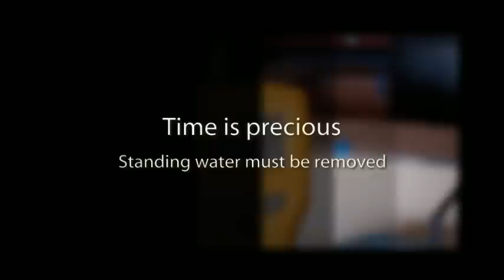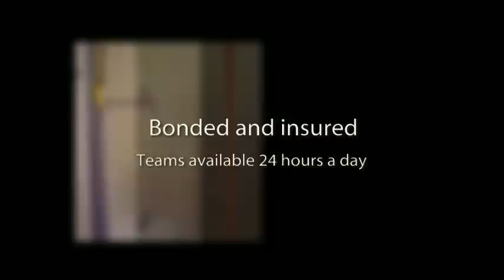Water Extraction Downtown Atlanta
Is there a potential flood risk near you? Are waters rising too high then water extraction is one method that can be used to prevent damage to your business or home property. At Advanced Drying & Environmental Technologies of DeKalb County, GA, we can assist you with decreasing or minimizing the disadvantage of flooding.

It is a reality that most people tend to ignore flooding because it is a relatively normal occurrence especially when there is heavy rainfall.
It is also true that heavy rain along with many other factors contribute to flooding for example, when a drainage system becomes blocked. If there is a malfunctioning drainage system there will most likely be flooding once water cannot pass through the filter. In this situation, the water will look for ways to escape from the blocked drainage system and that is the main reason why water starts to rise causing flooding to a specific area.

If you need to prevent flooding then here at Advanced Drying & Environmental Technologies of DeKalb County we can come out with our professional equipment and do the water extraction for you. This type of extraction is used to prevent and avoid further infections related to water contamination. It is important that you are knowledgeable enough about the potential risks of stepping in flooded waters to prevent contaminating yourself until we are able to arrive. Never forget that flood waters can be hazardous to not only your environment but also all those that are exposed to the flooded area.

We keep teams available 24 hours a day for emergency response within 60 minutes.